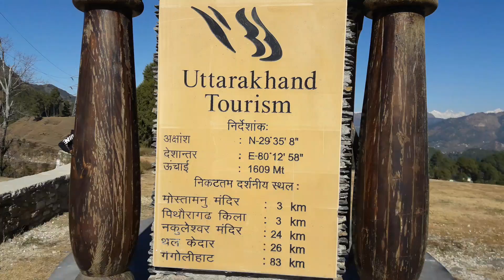Pithoragharh chota kashmir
पिथोरागढ  की खुबसूरती